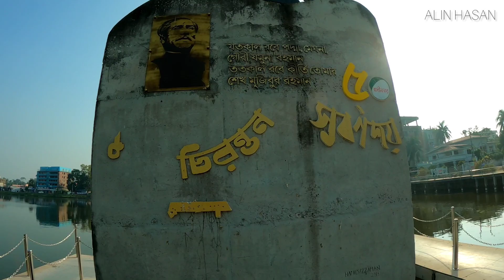History Of Madaripur || মাদারীপুর জেলা || 2021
মাদারীপুর শকুনি লেক এর ২৫০ বছরের ইতিহাস। ২০২১ সালের মাদারীপুর শহরের তথ্যচিত্র।